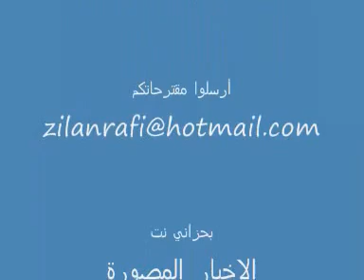السيرك الصينى العالمي. هانى السوداني.mp4